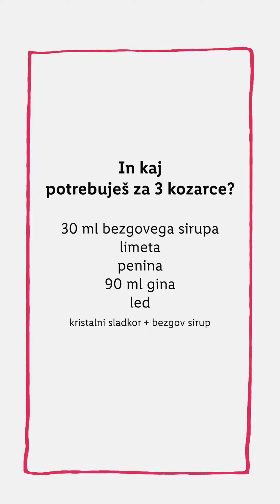Novoletni koktejl z ginom in penino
• PREPROSTO Z URŠKO: Novoletni koktejl z ginom in penino •

5, 4, 3,2,1 … Srečno novo leto! :)) No, če vam je ostalo kaj penine od silvestra, tukaj je en novoletni koktejl. A, ja! Pa še gin rabite, če ga nimate glih skoz na zalogi. ;)